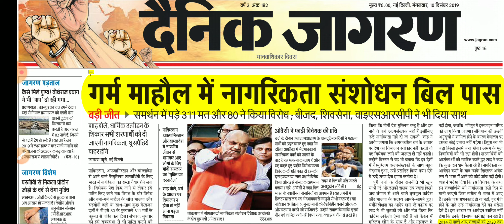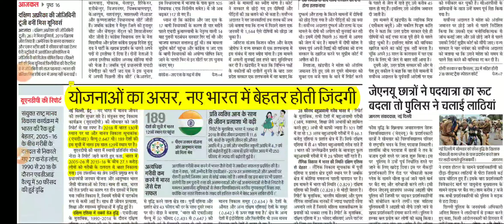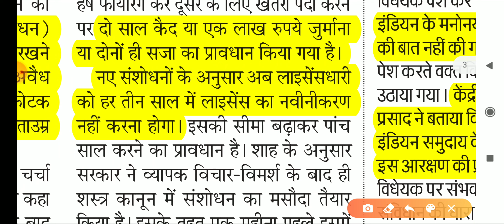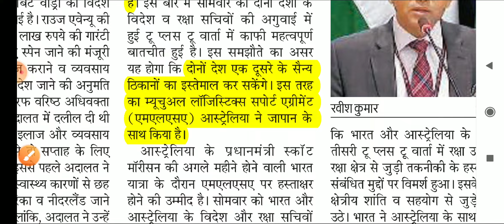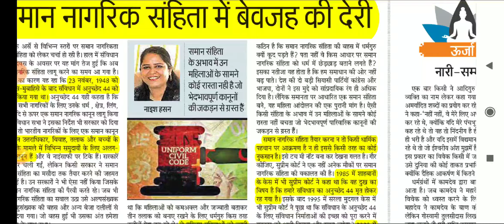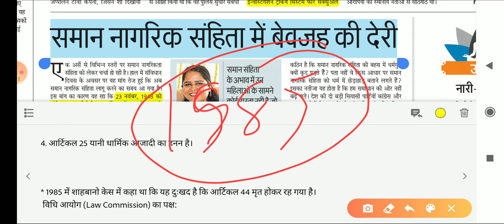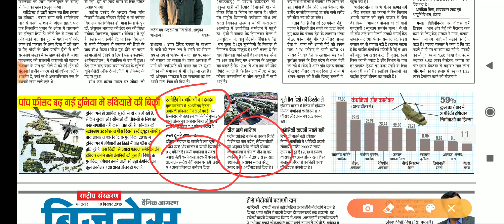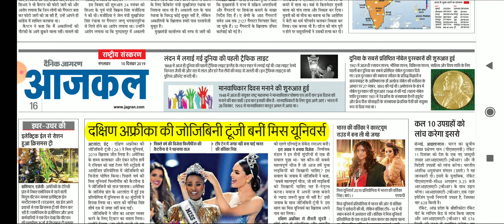Dainik Jagran News Analysis 10th December 2019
Watch Public Administration For Mains UPSC /BPSC/ UPPSC & ALL STATE PCS